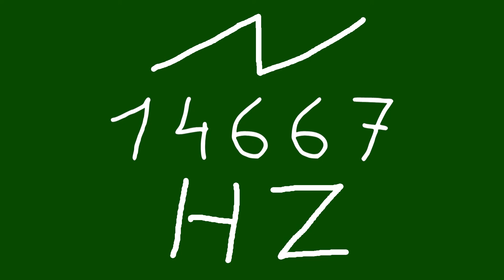14667 hz saw